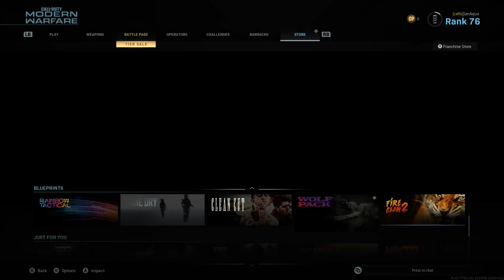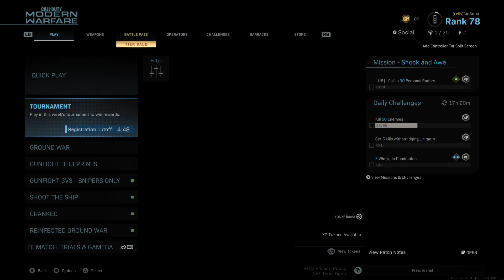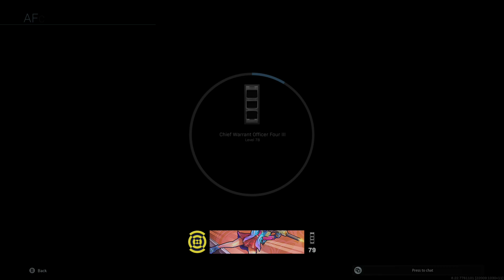Call of Duty: Modern Warfare